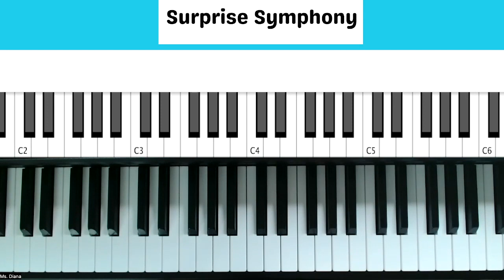Surprise Symphony | Accelerated Piano Adventures Book 1 | PRACTICE VIDEO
Join Ms. Diana in the FULL course with $20 off!

Don't forget... ⬇︎

Lesson Book:

Easy Beginning Piano Self-Paced Class (AGES 9-14) LEVEL 1 PART 1

Fun & Easy Beginning Piano for Kids (Ages 6-9) Primer Part 1

Keyboard (BEST for beginners)

Enjoyed your lesson!? Send int a tip for Ms. Diana!

My name is Ms. Diana and my mission is to inspire you to learn the basics of beginning piano with confidence! I create tutorials for beginning piano. I also post practice videos for the Faber Piano Adventures method books. In 2012, I received my master's degree in Music Education from the University of Miami. I enjoy teaching piano lessons in addition to making online content.

The BEST is ahead Ms. Diana